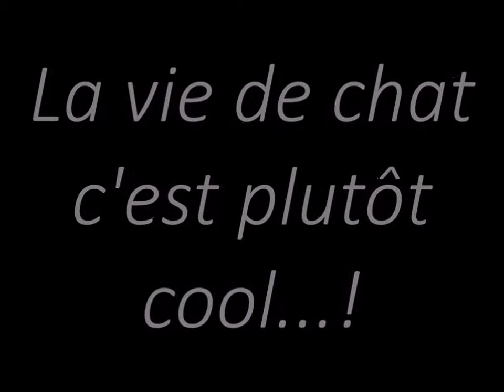Nos petits félins les chats nous les aimons ♥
Voici mes petits animaux mes trois andouilles aha ♥